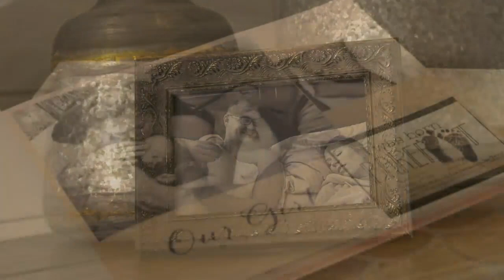Healthwatch - At home births